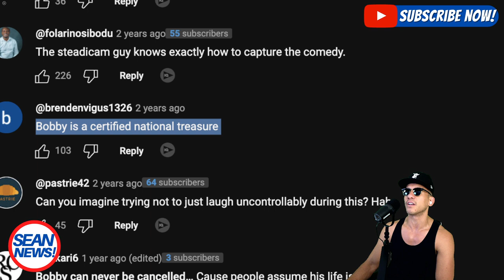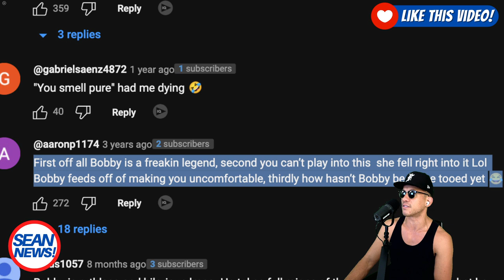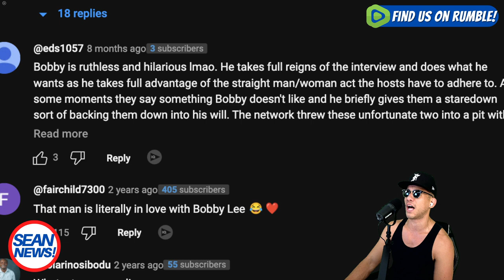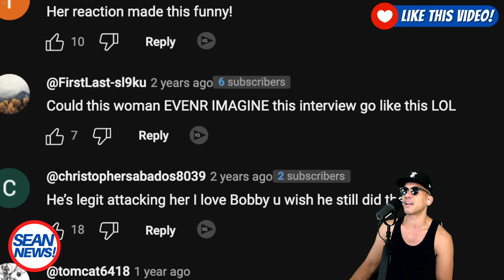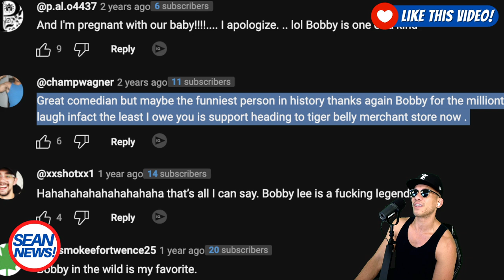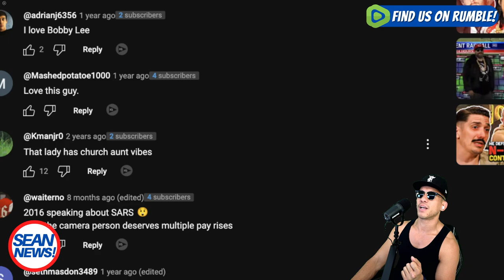😵 Uncovered Footage: Bobby Lee's Disturbing Behavior with Shally Zomorodi Exposed! 😵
🎉 Uncover the Shocking Truth About Bobby Lee's Troubling Behavior on the Latest Episode of SeanNews! 🎥

Welcome back to another riveting episode of SeanNews, where we dig deep into the juiciest controversies that the entertainment world has to offer! Today, hold onto your seats as we delve into the wild world of comedian Bobby Lee and his eyebrow-raising behavior around women. Grab your popcorn, because this one's a rollercoaster you won't want to miss!

🕵️‍♂️ In this episode, we pull back the curtains on a jaw-dropping clip from six years ago when Bobby Lee made a memorable appearance on the Fox5 San Diego morning show. Brace yourselves, folks, as he takes us on a tour of his utterly bizarre and perverse antics. The victim? None other than the bewildered female host, Shally Zomorodi. Yep, you read that right – assaulted and creeped out! Talk about setting the bar for uncomfortably hilarious situations.

🪐 As we dissect this cringe-worthy encounter, you'll witness firsthand the multi-faceted layers of Bobby Lee's, uh, unique personality. From his emotionally manipulative maneuvers to his mission to weird out anyone within a five-mile radius, this comedian certainly doesn't hold back. Our investigation leaves no stone unturned, and it's clear that justice needs to be served for the countless individuals who have crossed paths with Bobby's antics.

💥 We're not here to play games, folks! We've got a bone to pick with the sponsors of the Bad Friends Podcast and Tiger Belly. It's time to raise the curtain on accountability and demand answers. Shally Zomorodi, a mother of four who endured this cringe-worthy catastrophe, deserves closure, and it's about time someone stepped up to the plate.

🦸‍♂️ And guess what? The cavalry has arrived – SeanNews is taking the reins and riding in to save the day! Our mission? To serve up justice like it's a five-star meal. We've got your back, Shally, and we won't rest until the victims of Bobby Lee's antics receive the closure they deserve. So buckle up, fellow justice-seekers, because it's time to shine a spotlight on the truth and say "NO MORE!" to the absurdity that's gone unnoticed for far too long.

Tune in to SeanNews and join us as we unmask the man behind the mayhem, demand accountability, and bring justice to the forefront. It's time to laugh, cringe, and champion the cause of those who deserve a voice.

Welcome to The Sean News Show, your ultimate destination for impactful breaking news and captivating commentary on YouTube! Join us on this thrilling journey as we deliver thought-provoking content that will keep you informed and entertained.

OUR MISSION:
At The Sean News Show, we have a clear purpose that guides everything we do. Our mission is to bring you a unique perspective on the world, where we aim to:

Glorify God: We strive to approach our work with integrity, humility, and respect, honoring our faith in all that we present.

Bully the Bullies: We fearlessly tackle the powerful and hold them accountable, standing up against bullying and injustice in all its forms.

Expose the Frauds: We dig deep to uncover the truth and shed light on deception, ensuring that transparency prevails.

Mock the Rich & Powerful: Through satire and humor, we challenge the status quo and keep a critical eye on those in positions of influence.

Reveal Deception: Our dedication to investigative reporting allows us to expose hidden agendas and unveil the truth behind complex issues.

Decipher the Narrative: We go beyond surface-level news to analyze and interpret events, empowering you to understand the bigger picture.

Join us on this exciting journey as we navigate the world of news and commentary. Together, let's challenge the narratives, provoke thought, and shape a better future.